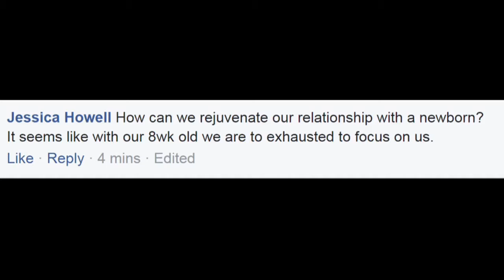Navigating Love #1 Pt. 2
Today we kick off a four-week look at "Navigating Love in the New Year!"